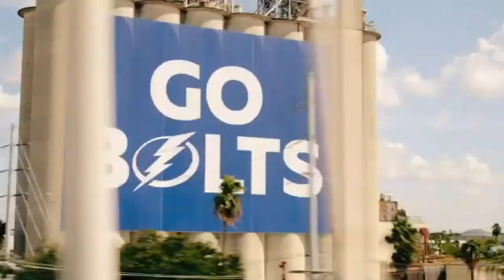Yanni Gourde - Miracle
Yanni Gourde #37 Highlights - Miracle